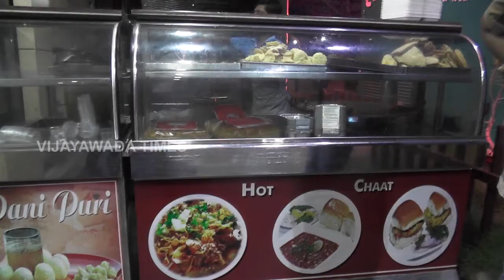Bharathi Nagar Cherrys